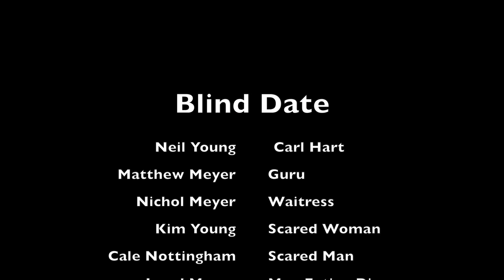Blind Date Episode 12 Idaho 48 film competition edition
This was our entrance into the idaho48 film competition. We had 48 hours to make a film with the following restrictions:
Character Names: Carl Hart - Guru
Prop - Lemon Squeezer
Line - 'Have we met'
Genre - Comedy

We were in the novice category, so not everything is perfect and with only 48 hours to write, shoot, and edit a film not everything is going to be perfect anyway.

We won 'Best Film' in the novice category as well as Best Actor for Neil!